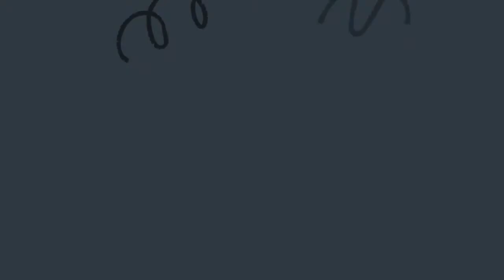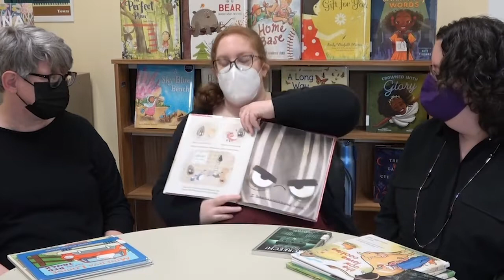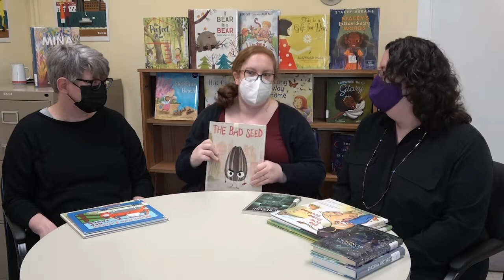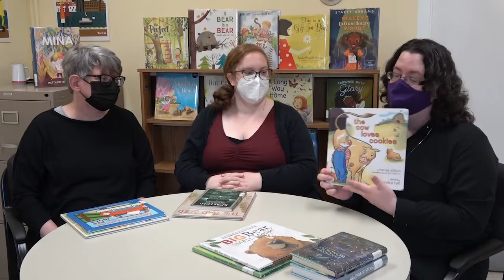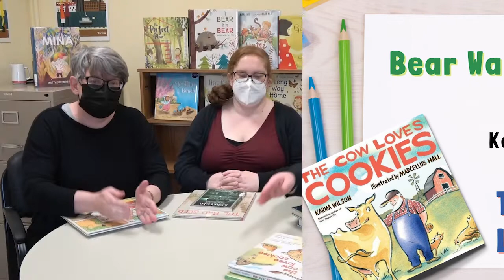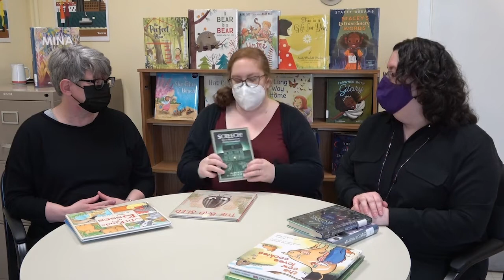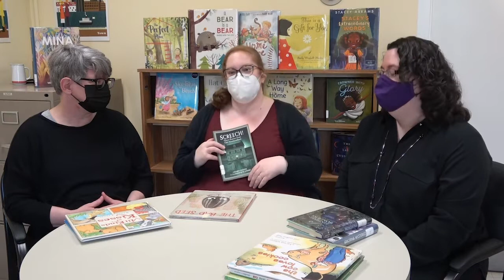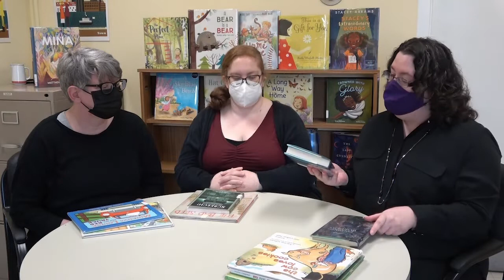In the Stacks Ep. 8 - A Book Chat with Julia, Kristina & Emily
Emily Blackmore, NLPL Children's Librarian, joins Julia and Kristina to talk all things picture books!

Starting June 13, register for TD Summer Reading Club at your local library

Borrow one of the recommended books today!